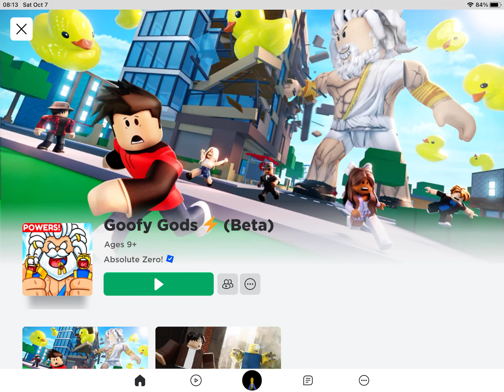Roblox goofy gods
Sub to alex

Sub to Alex’s best friend